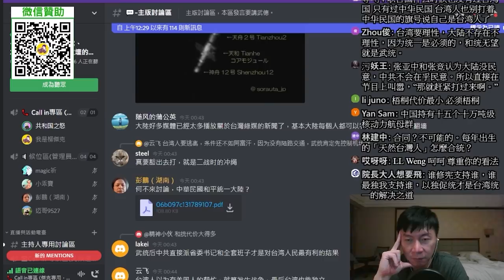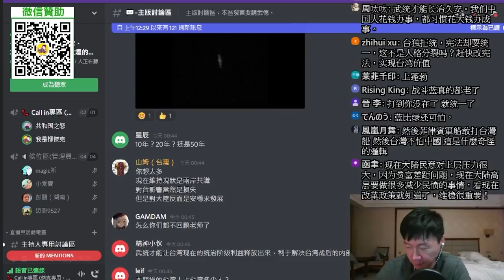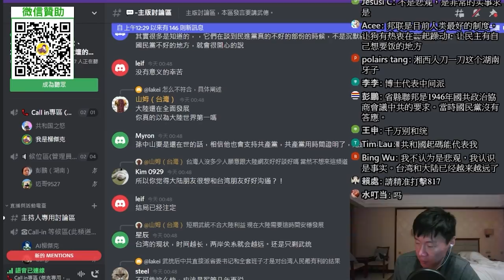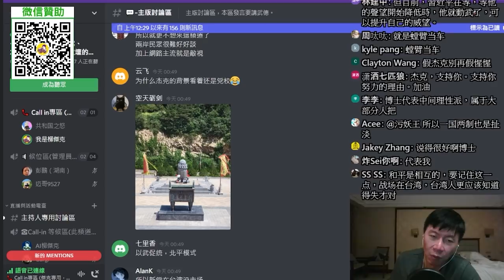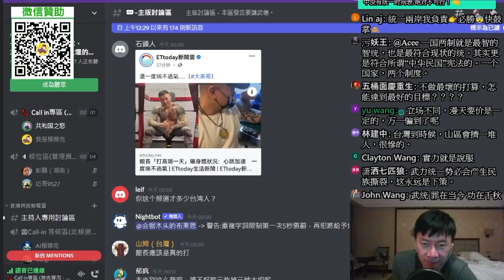(上海醫學博士)(下)和統是不可能的，兩岸已經是零和遊戲。台灣已經完全沒有中國人認同？美國不會允許兩岸和統